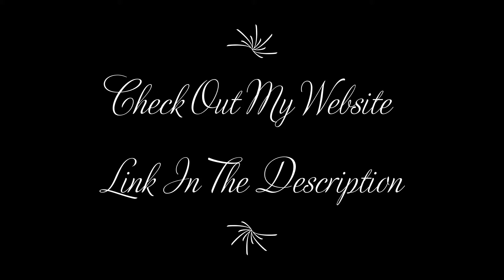Mewtwo Montage Pt 2 (Super Smash Bros Ultimate)